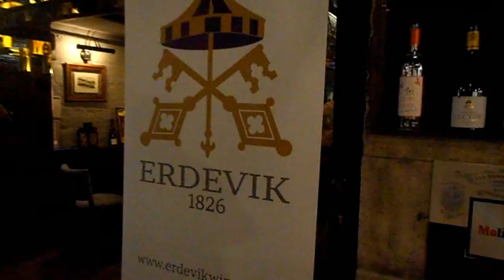Erdevik winery promotion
Erdevik winery promotion, El Grappolo wine bar, Belgarde , Serbia
May 2017